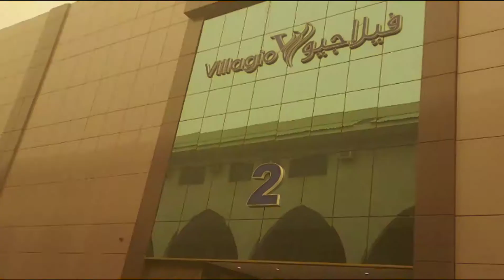sand storm dito sa batha riyadh saudi arabia